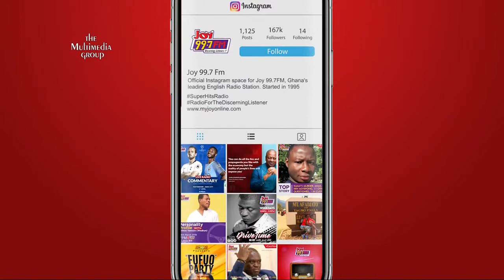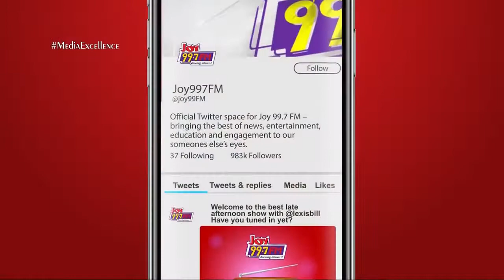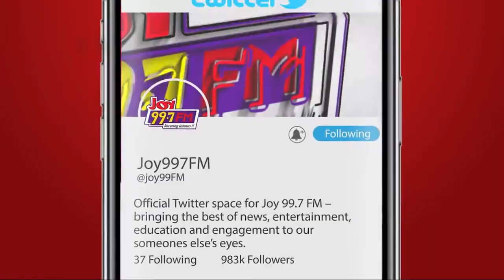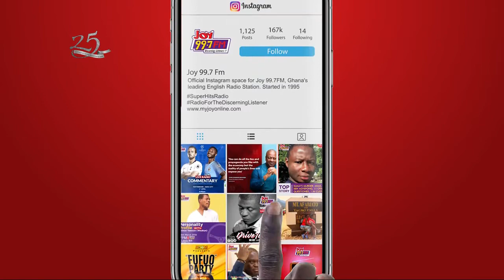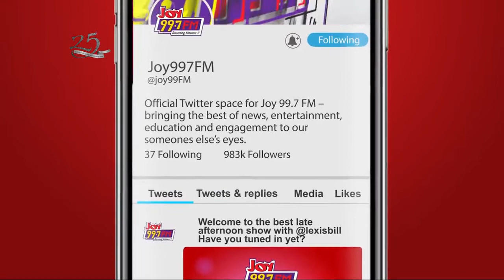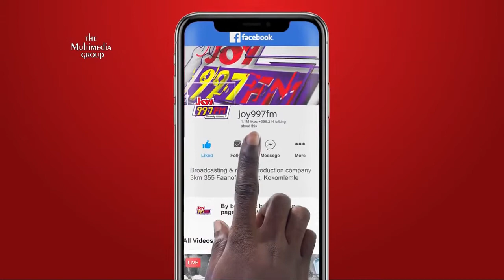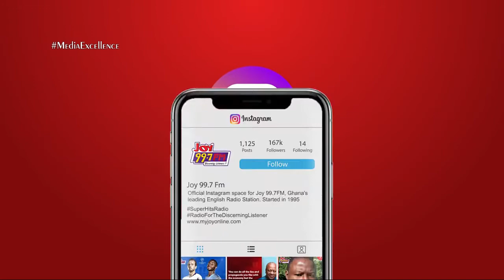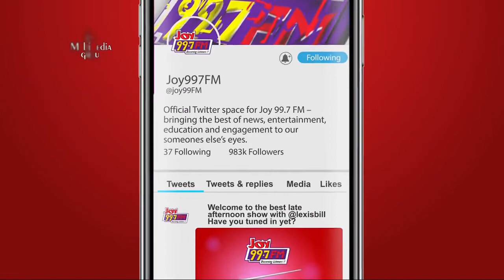MiddayNews with Emefa Apawu (02-03-2020)